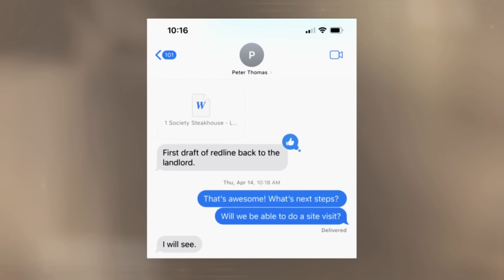Mia throws her drink on Wendy | Season 7 | Real Housewives of Potomac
Do we agree that drink-throwing isn't a power move?

With hundreds of shows and thousands of episodes to binge, we’re ready to fuel your reality TV obsession. Stream the dream at Hayu.com